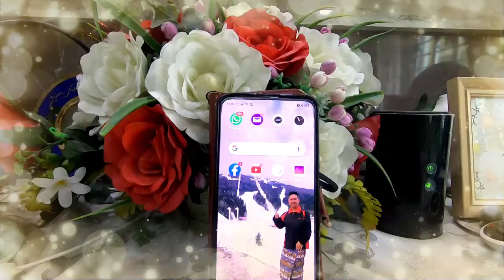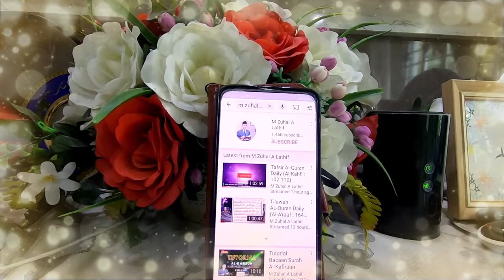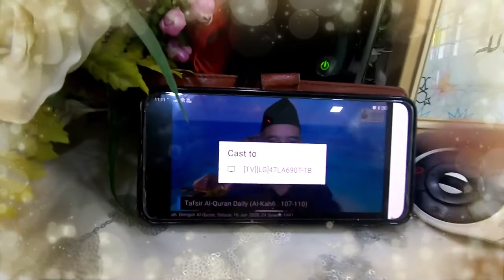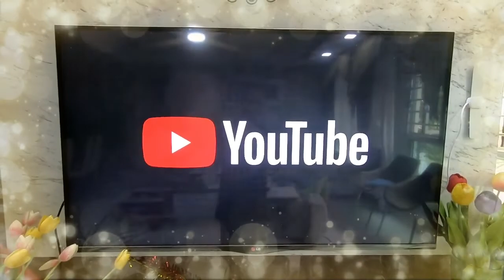Tutorial nonton Youtube di TV (2)